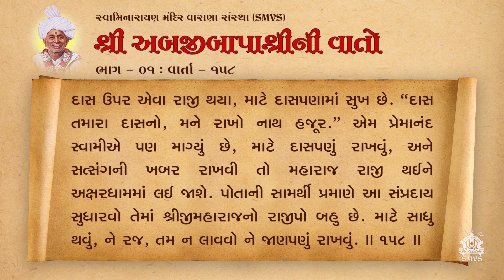Bapashree Ni Vato | Bhag 1 | Varta 158 | Audio Book